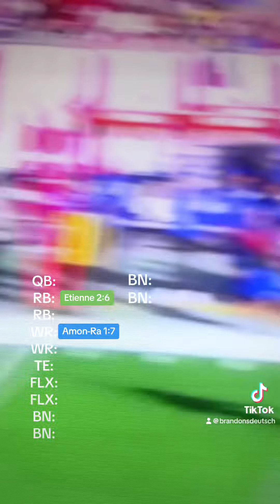Perfect Draft with the 7th overall pick, 12 man league